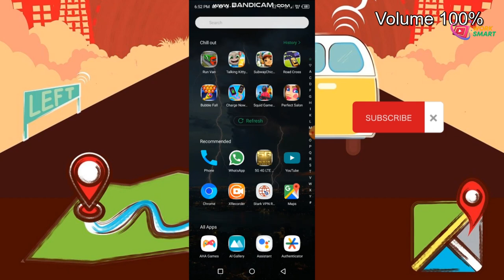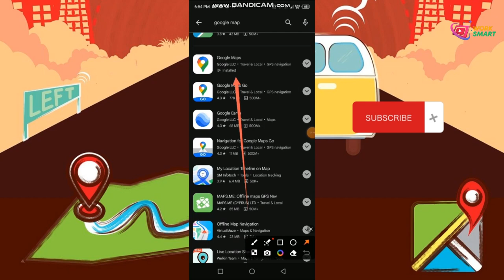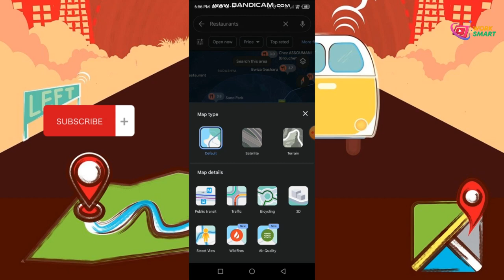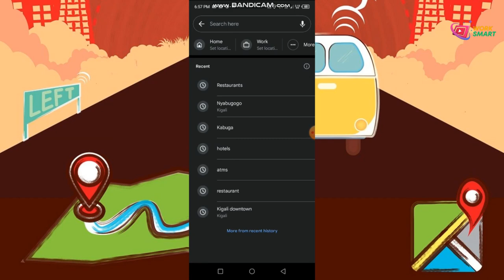Nigute wakoresha google map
Dore uko ushoboba kwirinda abatubuzi muri Kigali mugihe utazi aho ugiye, reba iyi video umenye uko google map ikurangira aho wakura ama Hotels, Restaurents, Hospitals, Shops, Clinics, Parks, Garage, Baus station n'ibindi.

WAZYOUSEASON 1 EPISODE 10
umuturanyi_series S6Ep29
nyaxocomedy COMEDY
papasava EP548